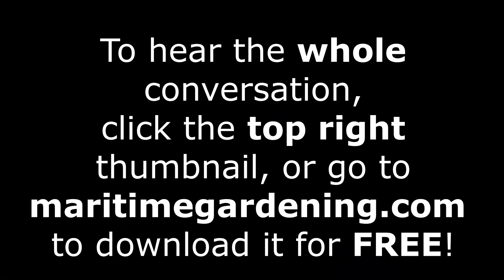The Rhizosphere: What is it & Why is it so Amazing!!!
In this excerpt from our whole conversation, Robert talks about the rhizosphere, and how plants are able to manipulate the soil close to their roots to affect the acidity (pH), nutrient levels, fungi, and soil-life activity in ways that benefit plant growth.

It’s the beginning of Fall and it’s time to start thinking about next year’s garden – and that means soil preparation! Thankfully we have author, teacher, master gardener, man of science and myth-buster Robert Pavlis – fresh off writing his new book: “Soil Science for Gardeners” – to help us improve our understanding of how we can work with nature to build soil health.

Robert’s published books:
Blogs: Garden Myths and Garden Fundamentals
Robert’s YouTube Channel: Garden Fundamentals
Robert’s Facebook Groups: Garden Fundamentals and Building Natural Ponds